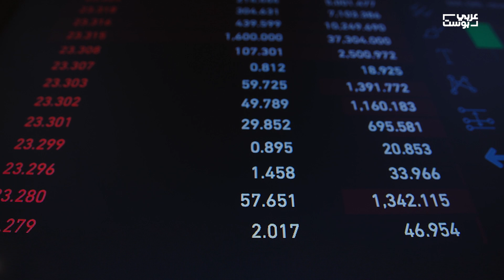الجمعة السوداء" بين هوس التسوق وحيل التسويق وآثارها على البيئة"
تعتبر الجمعة السوداء Black Friday تقليداً قديماً جداً، لكنها شهدت في السنوات العشر الأخيرة نمواً هائلاً في هذا الاتجاه عالمياً لتتحوّل إلى واحدة من أهم أيام العام تجارياً، كيف بدأت الجمعة السوداء، وما آثارها الحقيقية؟